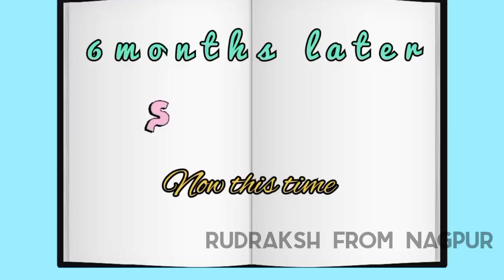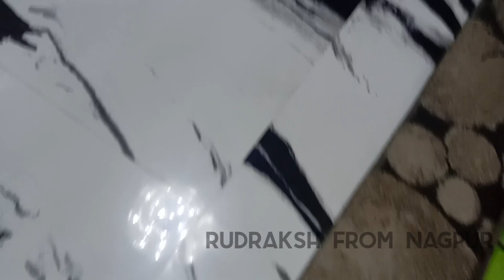pershian cat at low prices in Nagpur@scaryteacheriqgame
pershian cat for sell extrim punch face